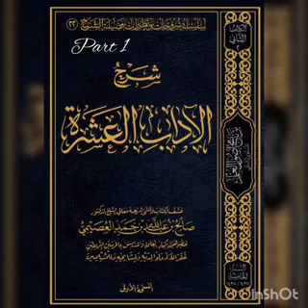شرح الآداب العشرة -01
📎پہلا شرعی دورہ کتاب 📖《الآداب العشرة 》 الشيخ صالح بن عبدالله بن حمد العصيمي حفظه الله 2022

مکانِ درس: گلمرگ کشمیر

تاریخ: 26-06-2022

📎The First Shariah educational Tour 📖《الآداب العشرة 》 of Sheikh Saleh Bin Abdullah Bin Hamad Al-Usaimi (حفظه الله تعالى) 2022

Location Dawrah: Gulmarg Kashmir

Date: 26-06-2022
Lectures 1 [Completed]